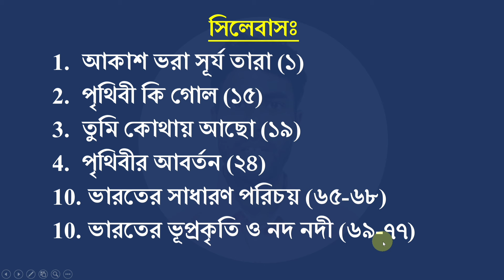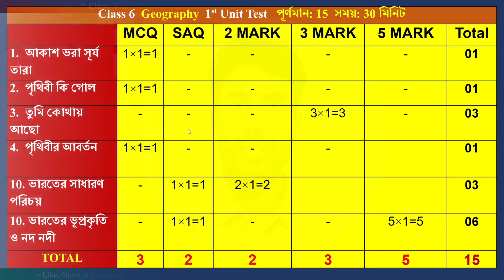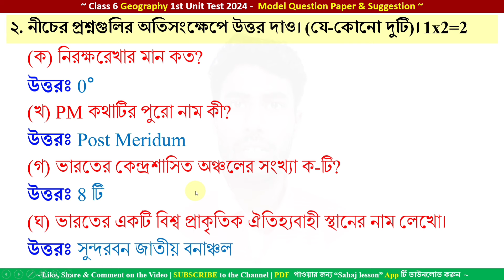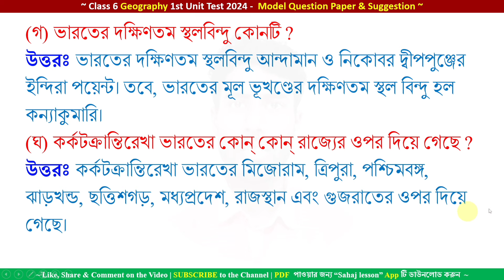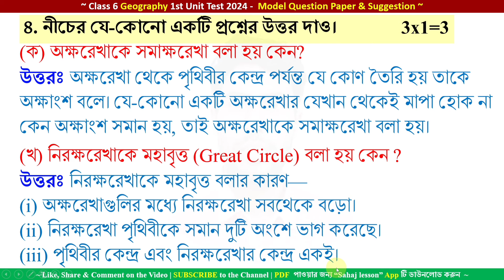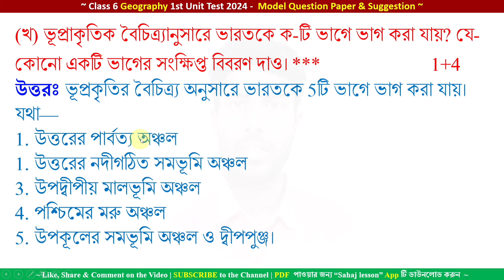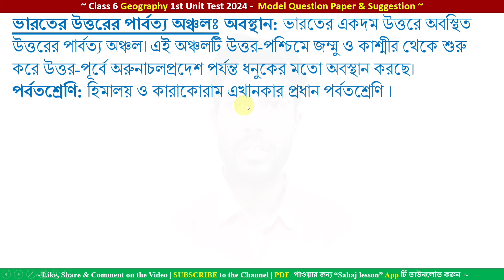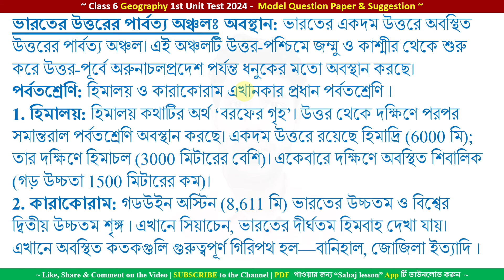class 6 1st unit test geography question paper 2024 | class 6 geography 1st unit test suggestion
PDF+Video এখানে পাবে class 6 1st unit test geography question paper 2024 | class 6 geography 1st unit test suggestion

About the video: class 6 1st unit test geography question paper 2024 | class 6 geography 1st unit test suggestion, bhugol

Solved queries:
class 6 1st unit test geography question paper 2024
class 6 geography 1st unit test suggestion
class 6
class vi
geography
bhugol
suggestion
question paper
question
set 4
syllabus
marks division
question patern
1st unit test
class 6 first unit test geography 2024
first unit 2024
class vi bhugol suggestion 2024
class 6 geography 1st unit test
class 6 bhugol first unit test 2024
class 6 first unit test 2024 bhugol
class 6 Geography 1st unit test question pattern 2024
class 6 Bhugol 1st unit test marks division 2024
class 6 first unit test bhugol question paper 2024
class 6 bhugol 1st unit test question paper 2024
class 6 first unit test bhugol 2024
class 6 geography first unit test suggestion 2024
class 6 geography 1st unit test suggestion 2024
class 6 geography question answer 1st unit test
class 6 geography suggestion 1st unit test 2024
class 6 geography first unit test question paper 2024
class 6 bhugol 1st unit test question 2024
class 6 geography first unit test syllabus
class 6 bhugol first unit test question paper 2024
class 6 1st unit test bhugol
class 6 geography first unit test exam 2024
class 6 geography first unit test exam question 2024
class 6 first unit test bhugol suggestion 2024
class 6 first unit test question paper 2024
class 6 first unit test bhugol question 2024
class 6 first unit test geography question 2024
class 6 bhugol first unit test exam question 2024
class 6 first unit test geography question paper 2024
class 6 bhugol 1st unit test
class 6 geography first unit test question answer 2024
class 6 first unit test geography question answer 2024
class 6 geography question 2024 1st unit test
class 6 bhugol 1st unit test 2024
class 6 bhugol 1st summative evaluation 2024
class 6 bhugol 1st summative question 2024
class 6 bhugol 1st summative suggestion 2024
class 6 first unit test bhugol question paper with answer 2024
sahaj lesson